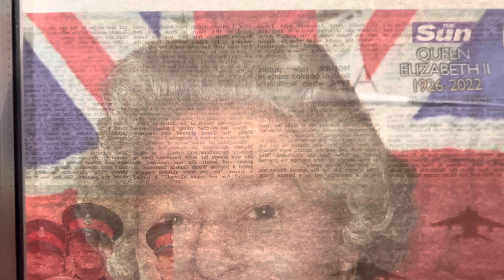Queen Elizabeth II, I’m taking 24 hours off so I can give you full respect to you & your family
Queen Elizabeth II for you I’m taking 24 hours off so I can give you full respect to you and your family dannysloggettvision jaywicksandsdannysloggettvision jshc #2022